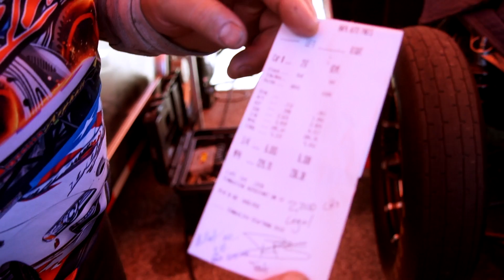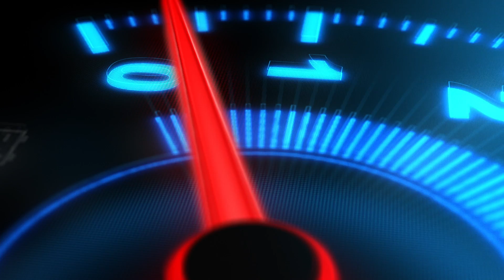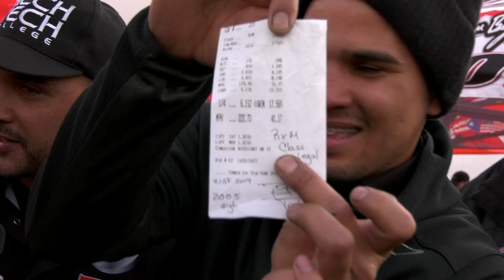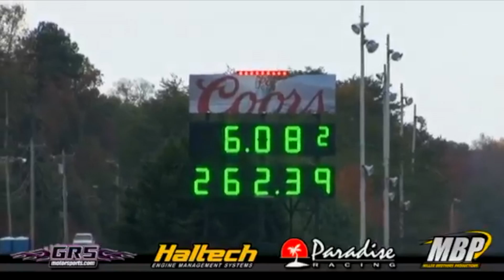World Cup Finals: Import vs Domestic Maryland 2019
Mech Tech Racing 6 de noviembre de 2019
Record Rafaelito Racing 6.16
Record Loquito Killer 6.08
Mech-Tech Import Lab 5.86